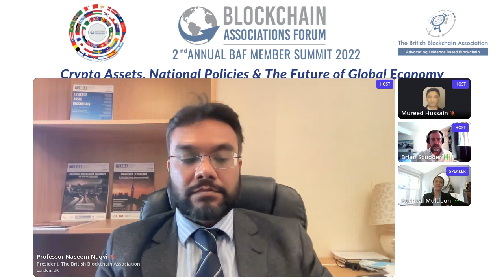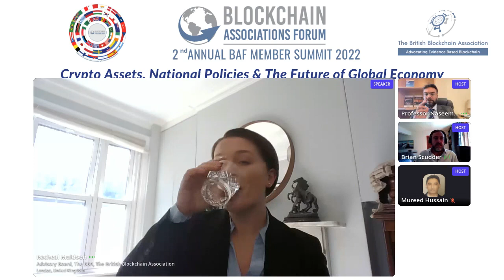BAF 2nd Annual Summit 2022: Cryptoassets, National Policies & the Future of Global Economy Session 6